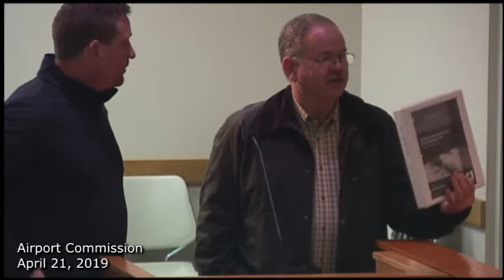Airport Commission February 21, 2019